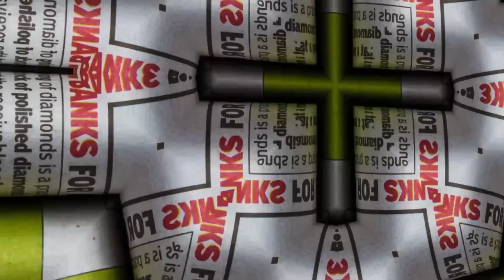M. Król: immanentną cechą Rosjanina jest kłamstwo | Studio Prasowe